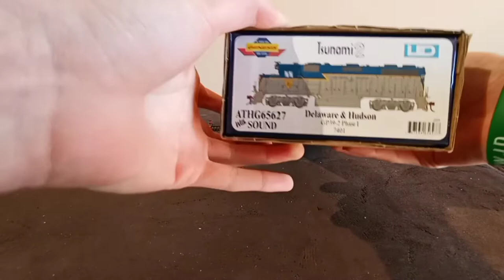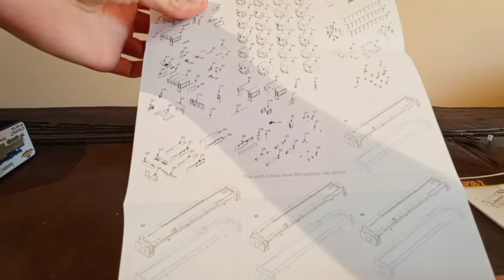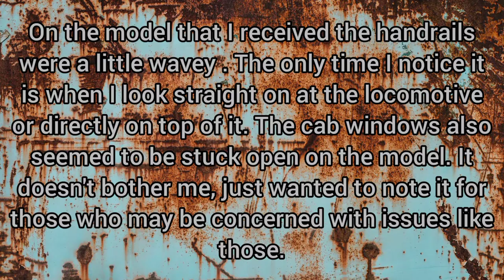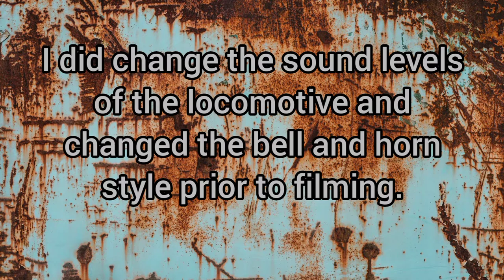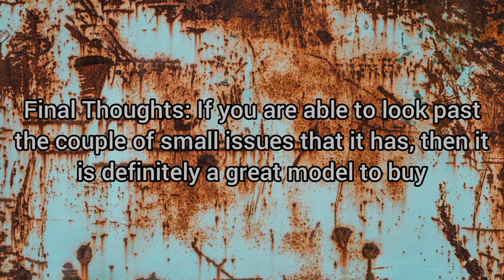Athearn Genesis GP39-2: D&H 7401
Adding some new power to the layout this week with an Athearn Genesis GP39-2 in Delaware and Hudson paint.

Music Credits